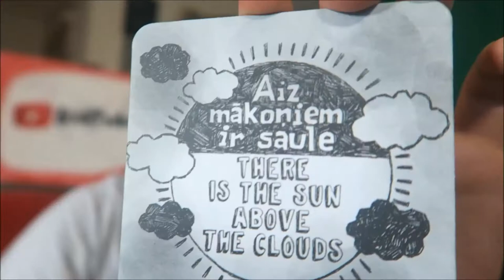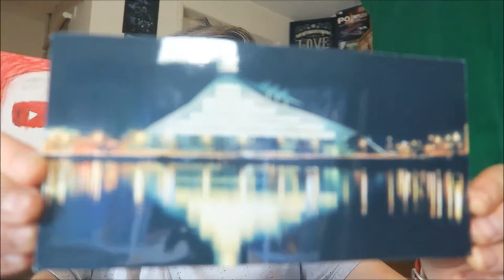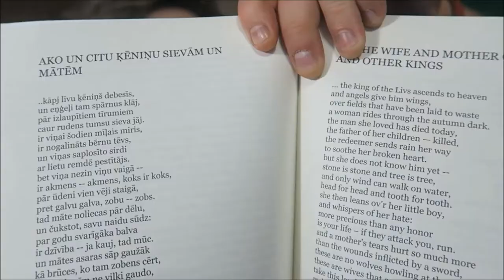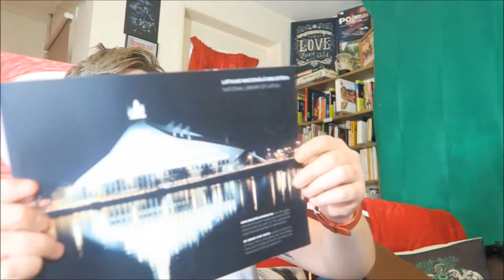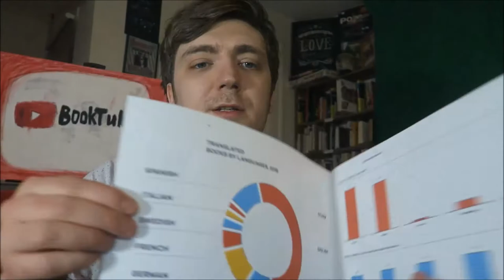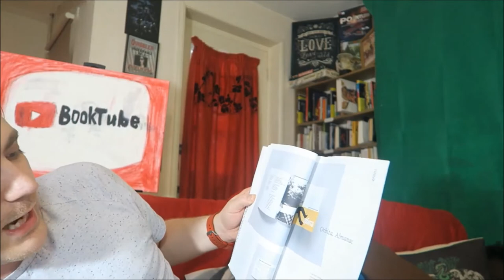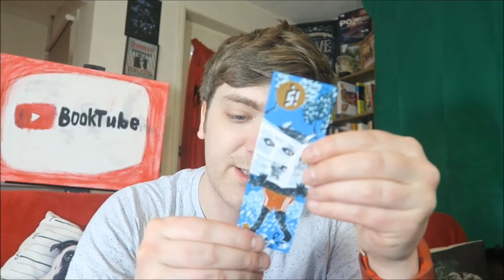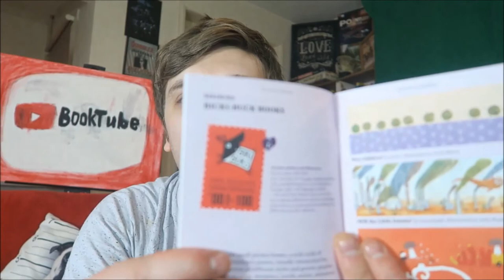Latvia Haul! [BOOKS + MORE]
Today, I'm continuing Latvian Literature Week by sharing some of the bits and bobs that I brought back from my trip to Riga!

BOOKS MENTIONED:
Baltic Comics Magazine #27
Inga Gaile - 30 Questions People Don't Ask
Latvia: 100 Snapshot Stories